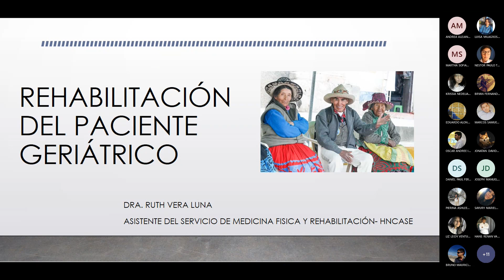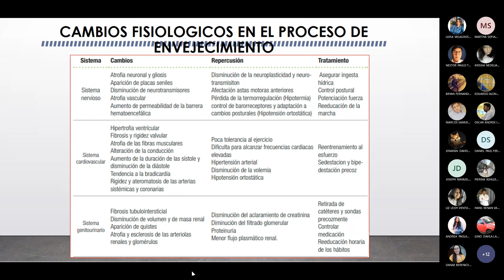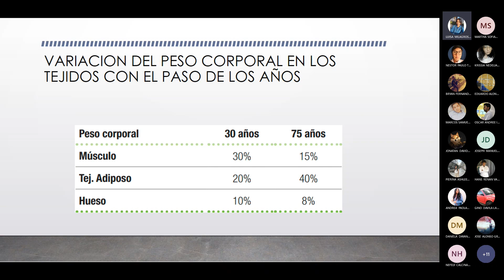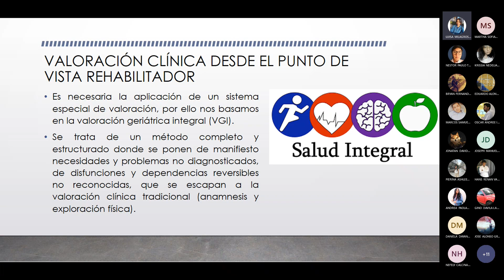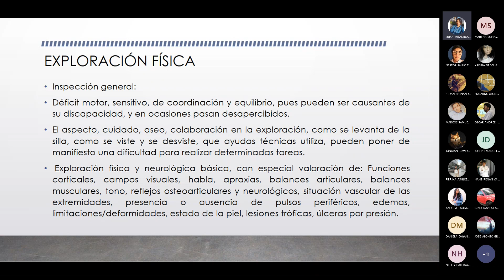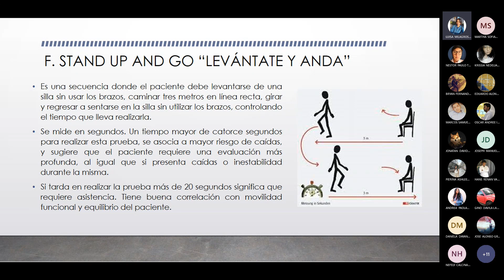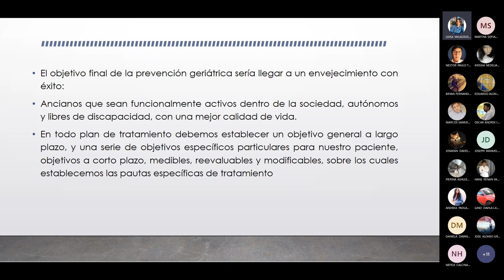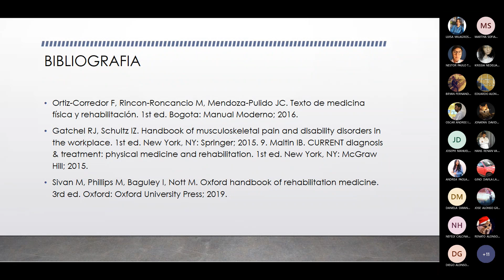Fase 2 - Clase 2 - Rehabilitacion geriatrica y envejecimiento